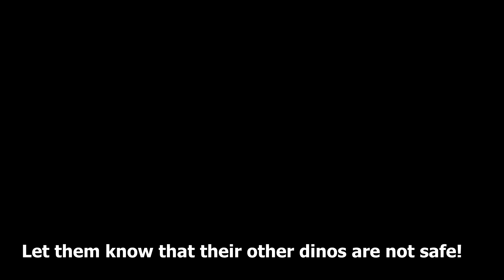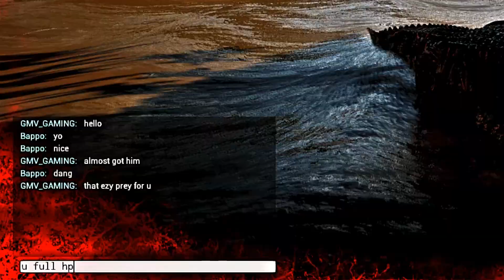Teach Those Stegos Mixpacker a Lesson They Wont Forget! 2vs2 The Isle Evrima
🔥subscribes 750+ Thank you!!!

See you on the next!